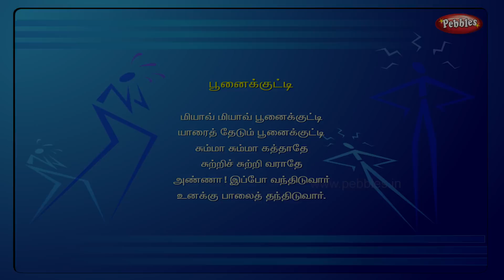பூனைக்குட்டி | Miyav Miyav Poonaikutti tamil rhymes | Tamil Nursery Rhymes